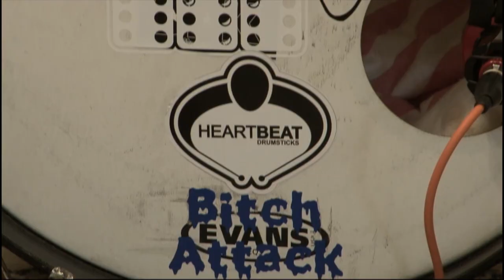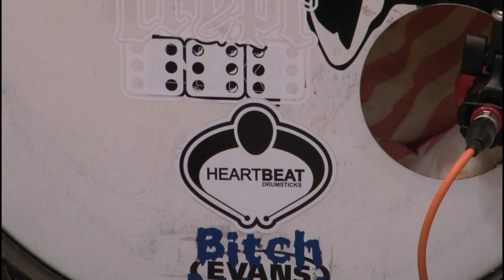JIMMY JAMZ DRUM CLINIC By Heartbeat Drumsticks Malaysia.